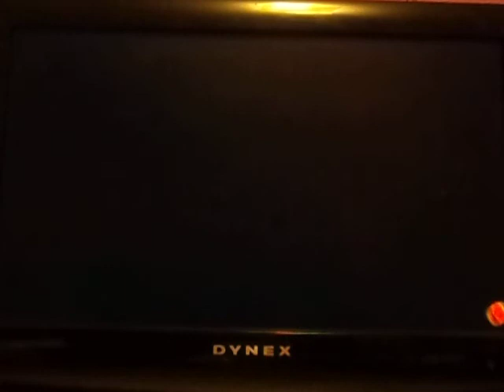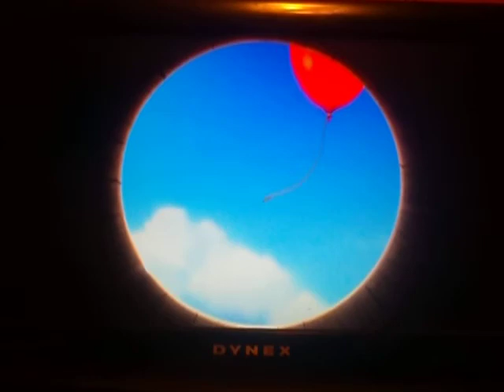Let's Play: Donkey Kong Tropical Freeze #01~ Party Crashers on Birthday Boy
DK had a nice party going until some unexpected wind  was coming